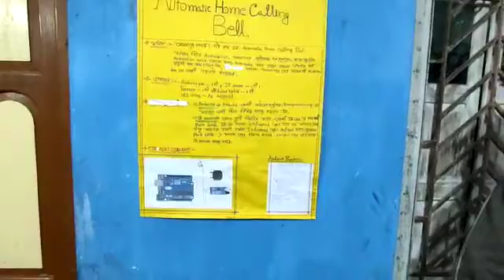Automatic home calling bell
09/01/2021
বিষয়/ Subject :- ইলেকট্রনিক /Electronic

উদ্যোক্তা/ Mentor :- দেবাশীষ নন্দী/ Debashis Nandy

Topic :- Automatic home calling bell

Presented by :- Krishnendu patra/Tuhin Kundu কৃষ্ণেন্দু পাত্র/তুহিন কুন্ডু